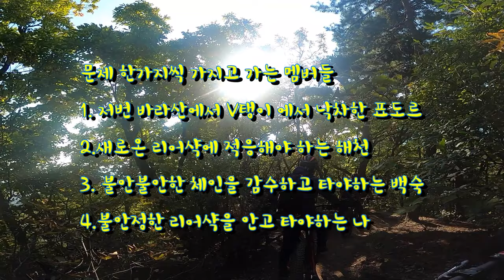바라산다운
뭐가 이리 문데들이 많아..